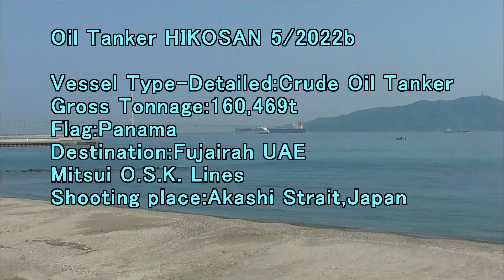Oil Tanker HIKOSAN 5 2022b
Gross Tonnage:160,469t
Flag:Panama
Destination:Fujairah UAE
Mitsui O.S.K. Lines